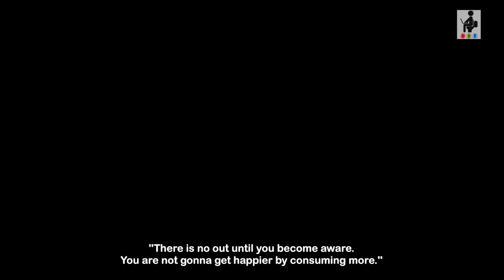KAM YA ZYAADA ? | Husband Wife Comedy | Short Film | SIT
How much is enough? If only one knew the answer to this! Watch this husband wife going the minimalistic way. Have they really figured it out or are they going to stretch it too far? Find out in this epic husband wife & Kaamwali Bai comedy streaming only on SIT (Shitty Ideas Trending) official YouTube channel.

ABOUT SIT:
Shitty Ideas Trending creates light-hearted, fun videos based on everyday situations. Husband wife comedy sketches, Web Series, relationship banter, couple humour and meaningful fictional short films. Whether you are glued to watching the cute and adorable husband Rishi with his wife Rohini, or the smart and suave Abhimanyu with his wife Meera, whether you love to watch the adorable yet eccentric maid Baby or are just addicted to little Jahaan’s smile, or maybe you like to get a dose of relationship tips from Abhimanyu or just want to avoid the mistakes that Rishi makes, SIT is the place for everybody who wishes to get a dose of entertainment when on the move. The videos are short and snackable and are for one and all. Ranging from THE BETTER HALF with Chhavi Mittal and Karan V Grover, PYAR KA PUNCH with Pracheen Chauhan and Pooja Gor, MAID IN HEAVEN with Shubhangi Litoria, or GRASS IS GREENER ON THE OTHER SIDE with a combination of Chhavi Mittal, Karan V Grover, Pracheen Chauhan, Pooja Gor, creator MOHIT HUSSEIN brings you a great mix of content.

Credits:
Created By: MOHIT HUSSEIN
Produced By: WORKSHOP INC
Directed By: MOHIT HUSSEIN
Concept & Story: MOHIT HUSSEIN
Written By: MOHIT HUSSEIN, AMIT K. VOHRA
Creative Director: CHHAVI MITTAL
Cast: PRACHEEN CHAUHAN, POOJA GOR, SHUBHANGI LITORIA
Head of Production: EHTESHAM HUSSEIN
Line Producer: FRESHWATER FILMS AND TELEVISION
Assistant Director : ASHISH ARYA
DOP: KAMAL CHAURASIA
Social Media Head: CHHAVI MITTAL
Chief Editor: ASHISH JHA
Associate Editor: SHIVAM NIKHRA
Camera Partner: PANASONIC LUMIX S1H
Sound Engineer: ANIL JENA
Production Manager: VIDIT KANOJIA
Social Media Manager: PHANTOM WORDS
Makeup: ASHOK GALPHADE
Production Boy: DEEPAK JADIYAR, SUNIL PATEL, RAM BABU, BHOLA
Light men: MUKESH CHAUBEY, PRAKHAR DUBEY
Setting boys: KISHORE, AHSHIS GAUD
Additional Equipment: VIDEO PLUS
Camera Attendant: MUKESH PANDEY, MIHIR MALLICK
Location:  R.D STUDIO